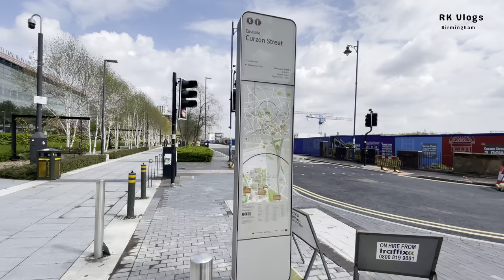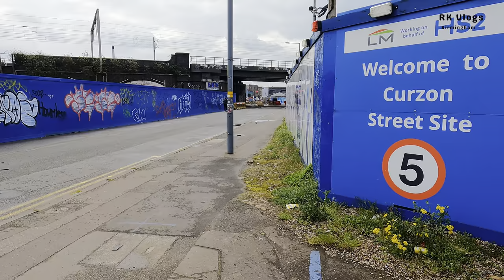Walking around HS2 site curzon street Birmingham England 4K